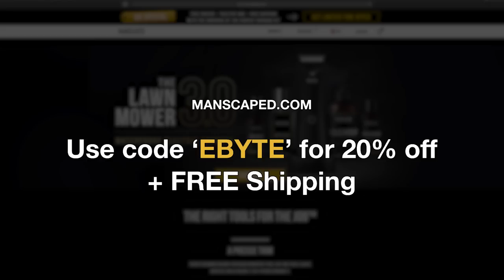How a CHAMPION Plays Support - Rainbow Six Siege Xbox (Console) Champion Ranked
How a CHAMPION Plays Support - Rainbow Six Siege Xbox (Console Champion) Champion Ranked + BEST Sensitivity & Settings

How to get no recoil (best attachments):
Ela's Scorpion : Reflex, muzzle brake & vertical grip
SMG-11 : Holographic, flash hider & vertical grip
SMG-12 : Holographic, vertical grip & laser

How a champion plays support in Rainbow Six Siege Console; Rainbow Six Siege Xbox & Rainbow Six Siege PS4. The best console champion settings and sensitivity, including tips & tricks for no recoil in Rainbow Six Siege. All gameplay is xbox ranked only.

Tips & Guides on How to Improve Your Aim and How to Get Better in Rainbow Six Siege

Sensitivity:
Vertical : 27
Horizontal : 75
Deadzones : 7, 6
ADS : 1x 22, 1.5x 34, 2x 35, 2.5x 35, 3x 35, 4x 35, 5x 35, 12x 54

Console Settings:
Dynamic Range : Hi-Fi
Brightness : 75
Controller Rotation : Classic

Setup / Peripherals:
Controller : Scuf Xbox Elite Controller (X & B Paddles)
Headset : Astro A40 TR Headset + MixAmp Pro TR (Generation 4)
Monitor : BenQ RL2755T ZOWIE 27-inch Console e-Sports Monitor
Capture Device : Elgato Game Capture HD60 S
Console : Xbox One